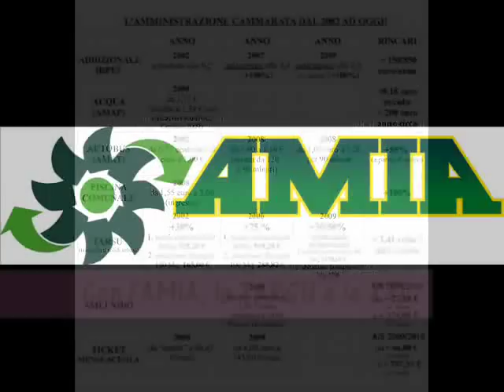El Diego (Cammarata) - TONY TROJA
Il mio personale tributo al mio NON sindaco.